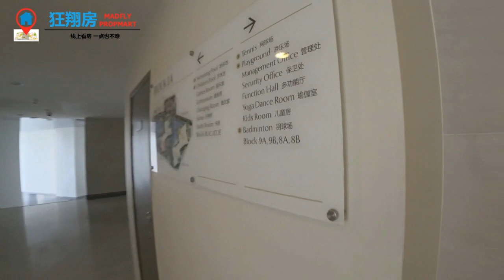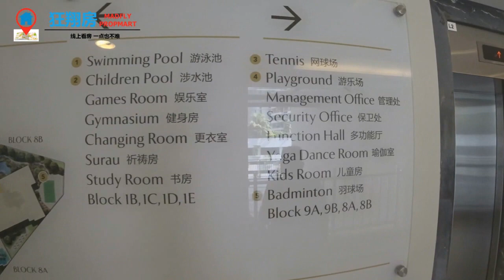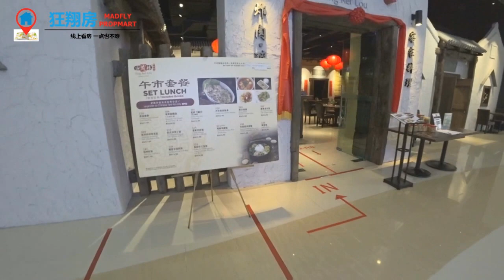Vlog 3 第一次来到交房后的金海湾Danga Bay看房结果看到这些... 超美海景！现在竟然只卖这个价钱而已?!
金海湾(Danga Bay)这个项目应该无人不晓，更是当时首个打破全马记录的大型项目！之前也从未推荐这个项目，因为交房后频频传出业主投诉质量问题，一直到机缘巧合来到这个项目实地考察看房，结果有没有如传闻般的那样，自己看看视频呗！特别是看到从房内到阳台那一刻，我惊讶了！(你看到视频了就知道!) 设施也还保持的不错，重点是楼下就有商场超市，就带大家看看超市里的商家和AEON超市，结果... 到最后被赶了出来！:P

更更更重点的是，以前都听说这里单位非常贵，现在可能因为疫情关系，竟然只卖这个价钱而已?!

如果喜欢我们的话，请帮忙Like& Share给你身边的家人好友们哦！